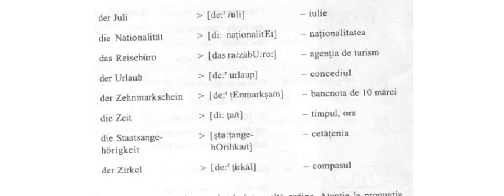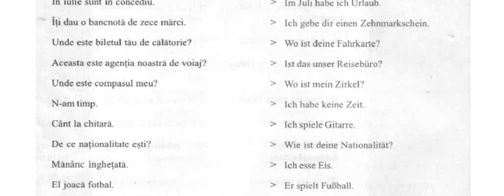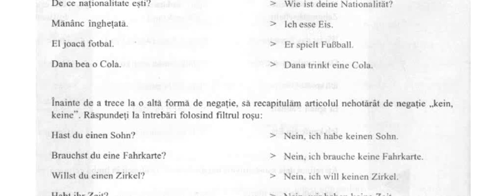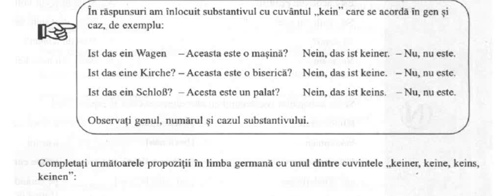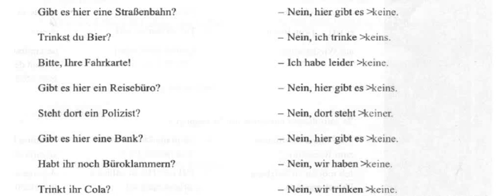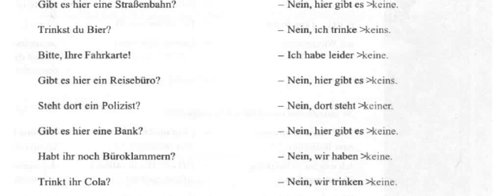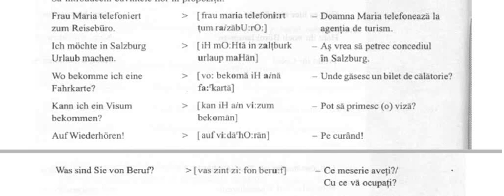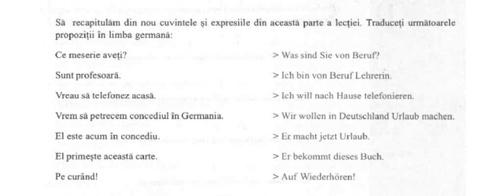Traducere in Limba Germana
Lectie cu traducere in si din limba germana
Curs bazat pe cuvinte si propozitii in limba germana despre calatorii-turism